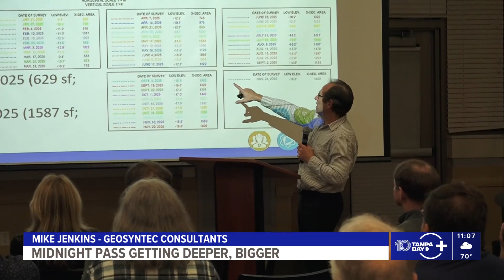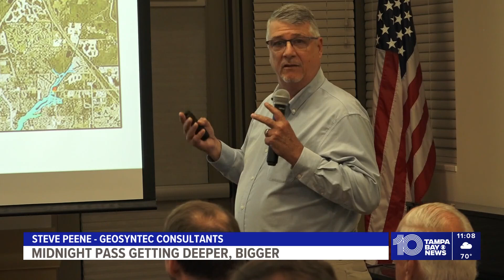Midnight Pass continues to grow and deepen as scientists study its waterflow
Will Midnight Pass stay open? That is the question residents and scientists asked in Sarasota on Tuesday night about the inlet hurricanes Helene and Milton reopened.